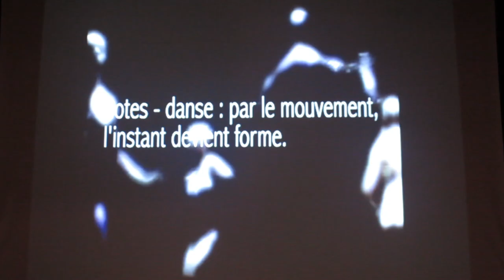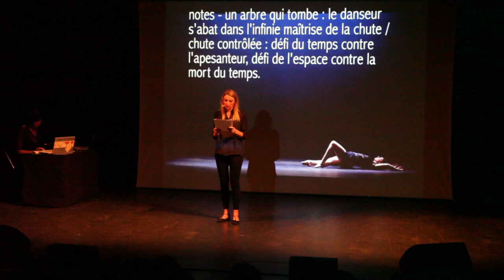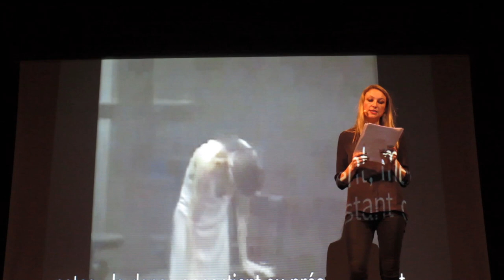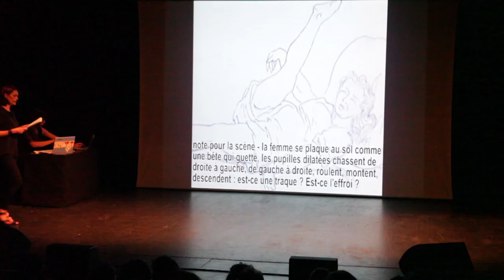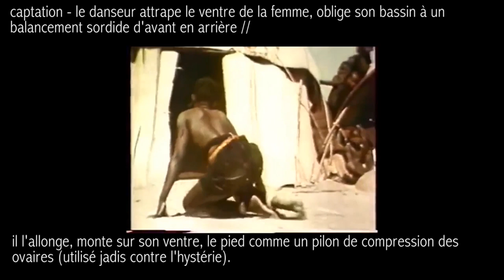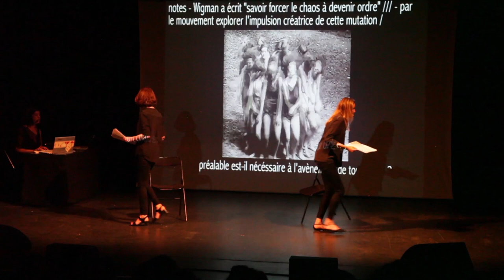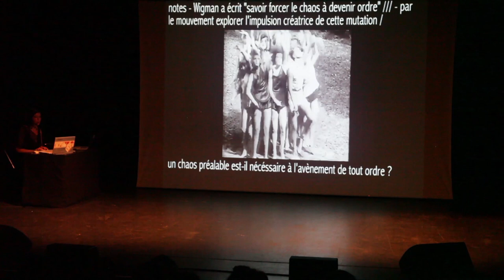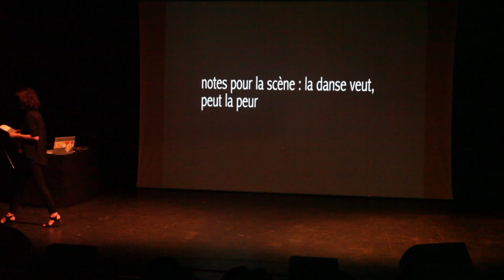La danse sorcière - Maison de la Poésie - Paris 2017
Lecture-Performance La Danse sorcière, d’après le livre de Karine Henry (Actes Sud, 2017) - Maison de la Poésie - Paris - 06.2017

Adaptation et mise en scène du roman de Karine Henry, La danse sorcière, publié aux éditions Actes -Sud en janvier 2017.
Lecture par l’auteure Karine Henry & la comédienne Alexandra Fournier.
Accompagnées de Marjorie Delle-Case aka MaPublicTherapy pour le music design et les projections.

L'histoire :
Après l’Opéra de Paris et plusieurs années à Düsseldorf avec Pina Bausch, Else fait partie de la compagnie des Kachinas, célèbre pour ses fascinantes improvisations chamaniques. Depuis plus de trente ans, la pratique de la danse l’a véritablement sauvée d’une catatonie consécutive à un traumatisme de l’enfance. C’est à l’abri de cette discipline que cette femme a reconstruit sa vie… jusqu’au matin où face à sa salle-verrière, quelque chose apparaît. Une ombre la regarde. Qui semble la menacer.Grand roman de la danse, ce livre du corps en mouvement est aussi celui de l’inquiétante étrangeté qui désaxe la trajectoire d’une étoile et la projette dans une toute autre démesure.

Ce spectacle a été créé à La Maison de la Poésie à Paris  en juin 2017

Production :
Association Reg@rts / 7 rue Bernard Palissy, Appt 52 / 31200 Toulouse
N° Siret : 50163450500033 - N° RNA : W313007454
N° Licence d’entrepreneur du spectacle : Z-1042907

LISTE DES MUSIQUES ET VIDÉOS DU SPECTACLE :
Musiques :
- Introduction du Sacre du printemps, Igor Stravinsky, 1910
- Introduction de Petrouchka, Igor Stravinsky, 1910
- Folknery, Karchata / Фолькнери - Карчата, 2014
- extrait du ballet Giselle d’Aldophe Adam, 1841
- Mozart, Confutatis maledictis, Requiem in D minor, 1791
- Musique du spectacle Hexentanz de Mary Wigman, 1914

Vidéos :
- Couverture du livre La danse sorcière, photo : Joséphine Cardin / Arcangel Images
- Christian Comte, reconstruction digitale d’après des photos de Vaslav Nijinsky dans Petrouchka (1911)
- Extrait du solo de Mary Wigman, Hexentanz, 1914
- Extrait de La piscine de Jacques Deray, 1969
- Opfertanz, Sacre du printemps d’Igor Stravinsky, chorégraphie de Pina Baush, Wuppertal, 1975
- extrait du spectacle Le corps - Danse en lévitation de la Cie 14 :20, 2000
- extrait de La confidence des Oiseaux de Luc Petton - Cie Le Guetteur, 2005
- extrait de Café Müller de Pina Bausch, Wuppertal, crée en 1978
- les phases de l’hystérie d’après Charcot
- extrait de Mary Wigman interprétant Pastorale, 1929
- extraits de Overture to Orpheus & Eurydice (compositeur, Christoph Willibald Gluck), chorégraphié par Pina Bausch en 1975
- Jean Rouch, Initiation à la danse des possédés (1949)
- extrait du Sacre du printemps (compositeur, Igor Stravinsky), chorégraphie de Pina Baush, 1975
- Extrait du documentaire d'Henry Colomer, Monte Verità, 1997
- Extrait du documentaire de Christof Debler et Norbert Busè, Mary Wigman, the soul of dance, 2014

LES AUTRES SPECTACLES D'ALEXANDRA ET MARJORIE :

LECTURE-PERFORMANCE CHERCHER LA SORCIÈRE, à la Colonie, Paris, mars 2017
Qu’est-ce qu’une sorcière ? Alexandra Fournier nous invite à explorer cette question envoutante à travers une lecture-performance mise en musiques et vidéos par Marjorie Delle-Case aka MaPublicTherapy.

Les textes présentés sont historiques (par ex Jules Michelet, La sorcière), théoriques (militantisme féministe), littéraires (Marguerite Duras, Chloé Delaume etc.), chantés (La Blanche Biche) et dialoguent avec des musiques et vidéos du monde entier pour un voyage immersif de 40 minutes dans la figure de la sorcière à travers les âges et les continents (à partir de 11 ans).

Ce spectacle a été créé à La Colonie à Paris (lieu pluridisciplinaire de l’artiste Khader Attia) en mars 2017

CONFÉRENCE-PERFORMANCE RECLAIM, d’après des extraits de Celene Krauss, " Des bonnes femmes hystériques : mobilisations environnementales populaires féminines " - 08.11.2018
in Reclaim, Recueil de textes écoféministes, choisis et présentés par Emilie Hache (Cambourakis, 2016).
Création réalisée à l’occasion du séminaire FEMPOCO, consacré aux féminismes postcoloniaux dans le cadre des activités de recherche du laboratoire MINEA (Migration, Interculturalité et Éducation en Amazonie) avec le soutien de la Direction des Affaires Culturelles de Guyane et de l’Université de Guyane.